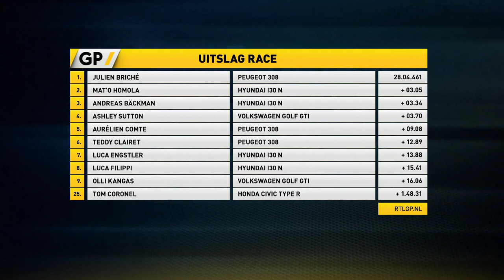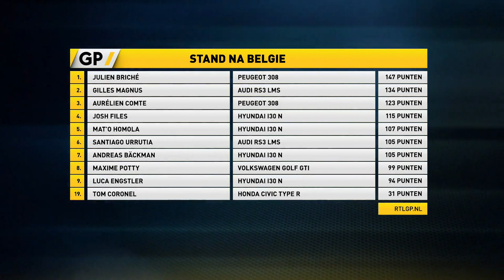Spa-Francorchamps - World of Tom Coronel Racing - Race of Belgium TCR Europe 2019